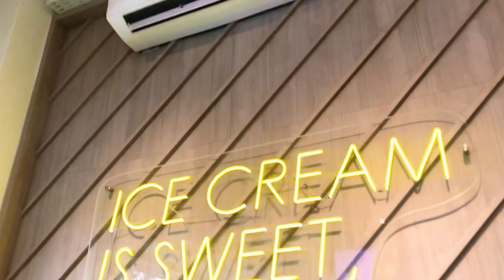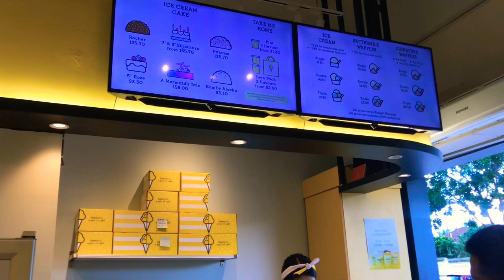SUNDAY HANGOUT | LOST IN JB AND BLOOM BY MOKMOK